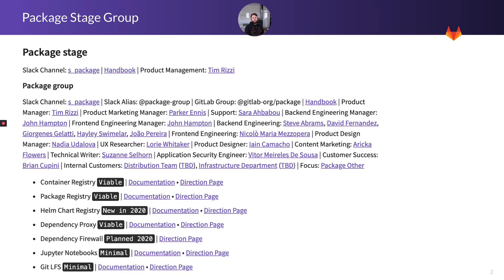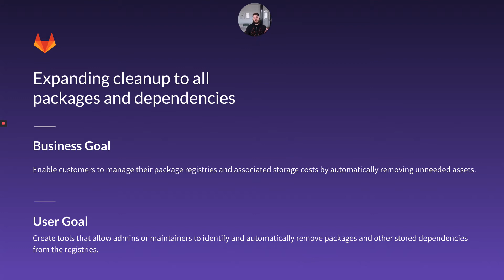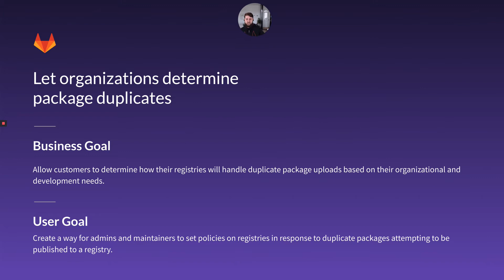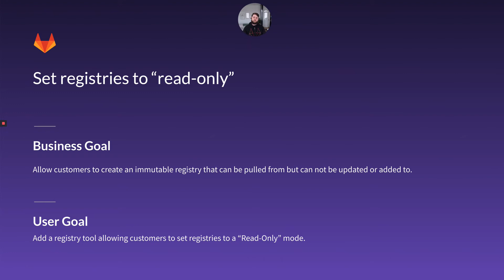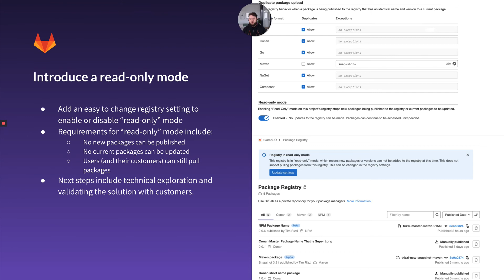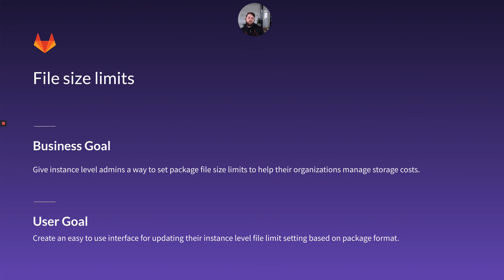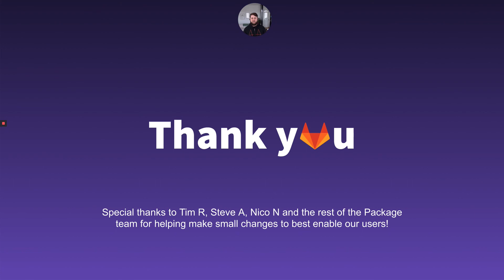UX Showcase - Registry Customization